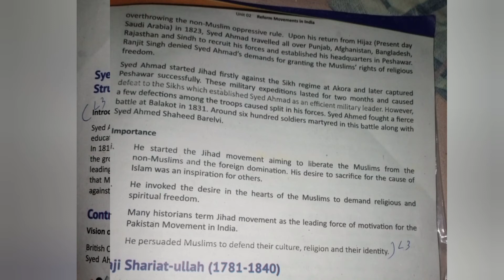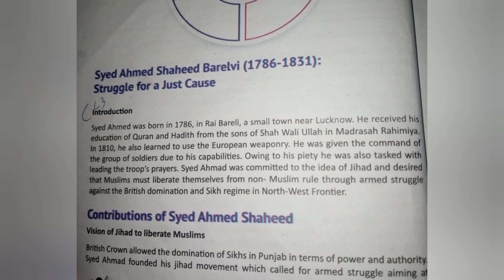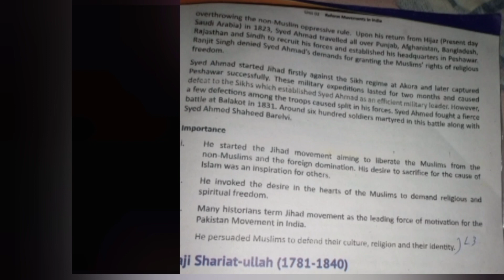class 8|History| unit 2 |Syed Ahmed shaheed Barelvi|pg 26,27|reform moments in India@star-centre